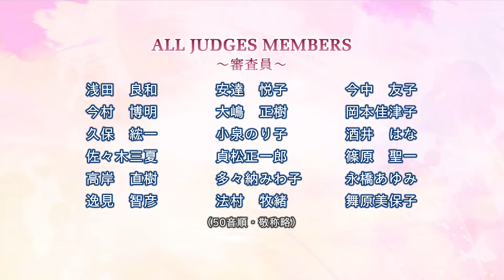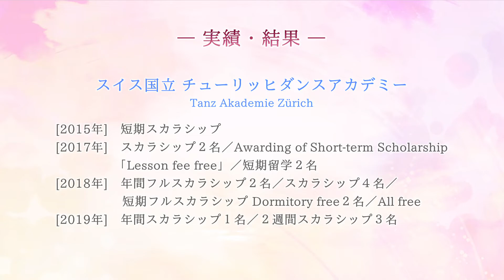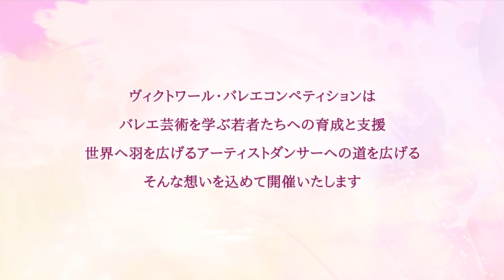Victoire Ballet Competition movie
日本から世界へ・・・札幌・東京・名古屋・京都・大阪・神戸・福岡
世界にアクセスする具体的なチャンスがVコンにはあります。
夢見るダンサーたちへ世界につながる道を・・・。
バレエ芸術を学ぶ若者たちへ育成と支援
世界へ羽を広げるアーティストダンサーへの道を広げる
そんな想いを込めて開催いたします。